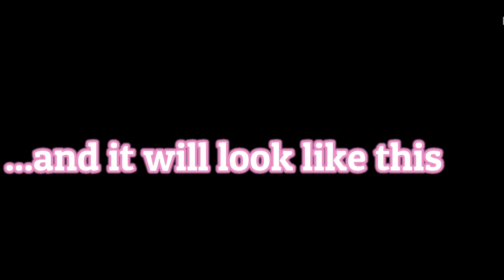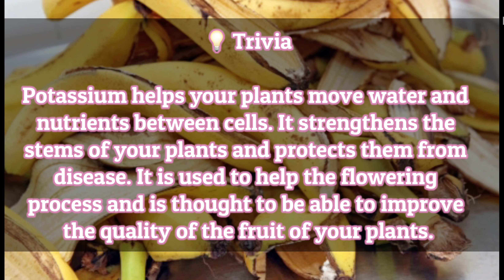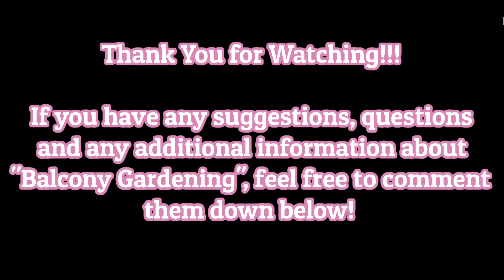🔸Easy and Free Organic Fertilizer for your Plants | 2 Steps Guide | Banana Peel Fertilizer 🔸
One of the best and easiest home made organic liquid fertilizer for your plants is using Banana Peel! This video will show you how easy it is to make, how to use it and how frequently you need to apply it to your plants.